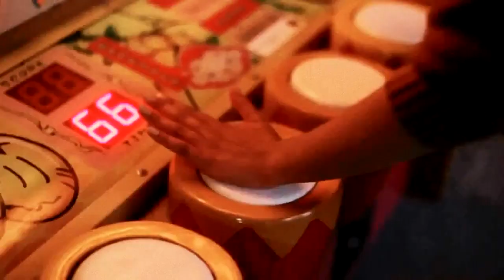Ornella Vanoni - Perduto